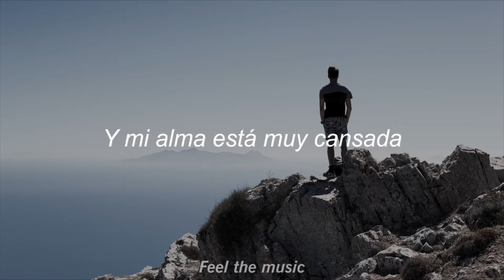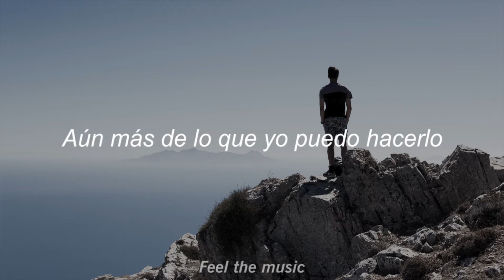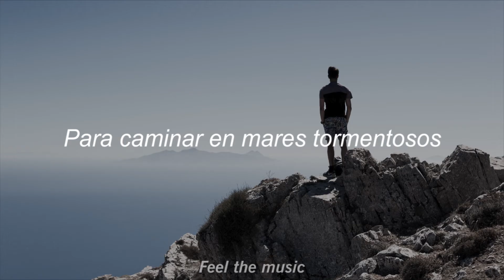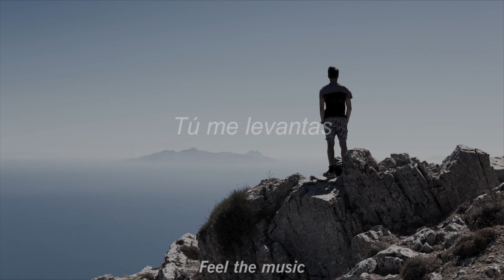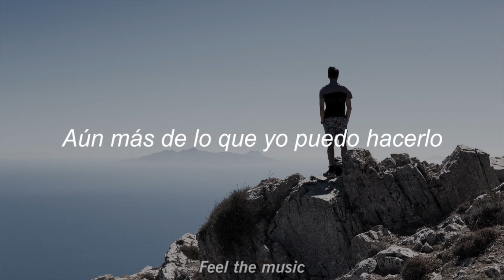Josh Groban - You Raise Me Up [Letra en español]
· Canción oficial